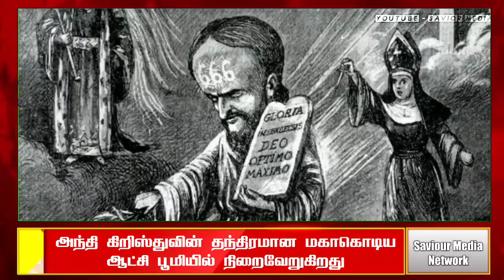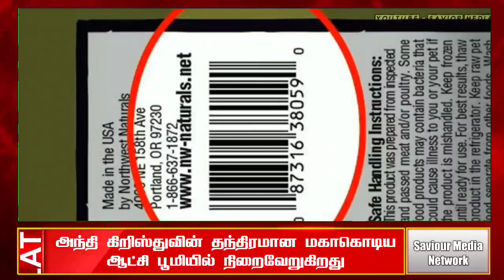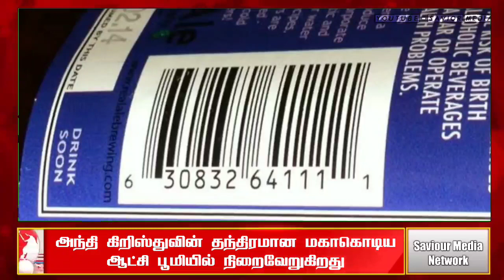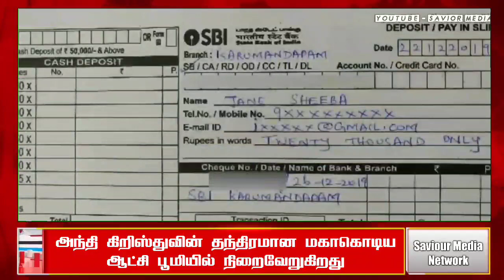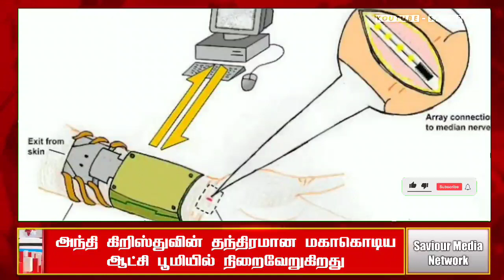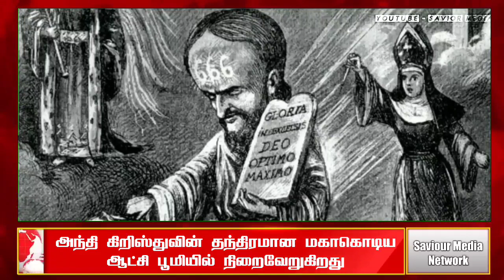#666 Bible Study In Tamil | 666 - Antichrist | Tamil Bible Biochip Message | Savior Media Network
𝗖𝗛𝗔𝗡𝗡𝗘𝗟 𝗠𝗔𝗜𝗡 𝗧𝗛𝗘𝗠𝗘
சத்தியத்தையும் அறிவீர்கள், சத்தியம் உங்களை விடுதலையாக்கும்.